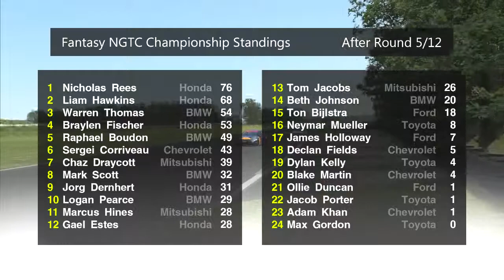AI Circumstanciary - Fantasy NGTC Round 5 - rFactor 2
I take my Fantasy NGTC Championship to Croft for Round 5 of the Championship! Getting near to the half-way point of the season, it's time to start getting consistent points scores - can we do it here? Let's see.